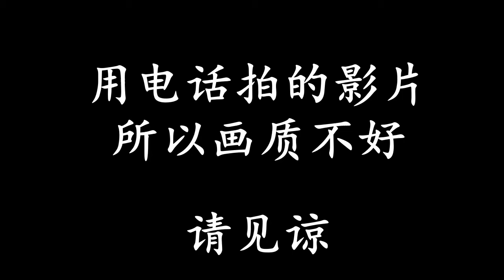多多Patern的小孩！可愛爆笑！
一歲多的可愛爆笑小孩，可愛多多，帥氣多多！時常做出小動作來逗大家笑。他安靜的時候像個可愛的“小天使”，而哭鬧起來卻是個“小惡魔”。男的心情好就給大家笑一笑。她那張小嘴巴蘊藏著豐富的表情：高興時，撇撇嘴，扮個鬼臉；生氣時，撅起的小嘴能掛住一把小油壺。

一岁多的可爱爆笑小孩，可爱多多，帅气多多！ 时常做出小动作来逗大家笑。他安静的时候像个可爱的“小天使”，而哭闹起来却是个“小恶魔”。男的心情好就给大家笑一笑。她那张小嘴巴蕴藏着丰富的表情：高兴时，撇撇嘴，扮个鬼脸；生气时，撅起的小嘴能挂住一把小油壶。

【我是誰】
大家好，我是叉仔 馬來西亞人在新加坡工作 喜歡旅遊，電腦，科技，美食，都喜歡！

Hello, I am little fork AKA CharZhai I am Malaysian who working in Singapore Love to travel, computing, IT, food and everything

【其他影片】
【美食】空气炸脆皮烧肉秘方 Air Fyer Crispy roasted pork belly recipe | 空氣炸脆皮燒肉秘方

【我爱看的频道】
ShenLimTV
Ryuuu & YumaTV
MaoTV
CodyHongTV
Mira Gargen
安秋咪
CoffeTea&Jane
LindaTeaTV
Shangrila
LimBigYong
JerryOppa
Alan Channel / 阿倫頻道
fishtv
古娃娃WawaKu
蔡阿嘎
魚乾
楊英鵬Yp
靠杯星球 fun planet
笑波子
papi醬
JinnyboyTV
rickolam1
查理導演
Stopkiddinstudio
黑男
台灣達人秀
Vikar World

【我爱看的音乐频道】
VinciousWang
汪定中 Dean Wang
TheJasonChen
TheSamTsui
Kurt Hugo Schneider
ThePianoGuy
Calculasion
Micapella
Pentatonix
ChiliTomato 奇力藩茄

[Keywords]
可爱，可爱小孩，爆笑，小男孩，帅气，调皮，搞笑
可愛，可愛小孩，爆笑，小男孩，帥氣，調皮，搞笑